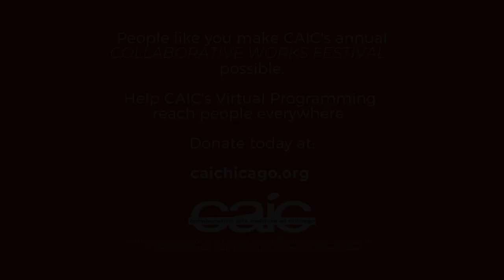MARGARET BONDS: I, Too from 'Three Dream Portraits'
Filmed on October 2, 2020 at Guarneri Hall as part of CAIC's 2020 Collaborative Works Festival: The Women.

Chris Kenney, baritone | Shannon McGinnis, piano

VIDEO: Mike Grittani
SOUND: Christopher Willis